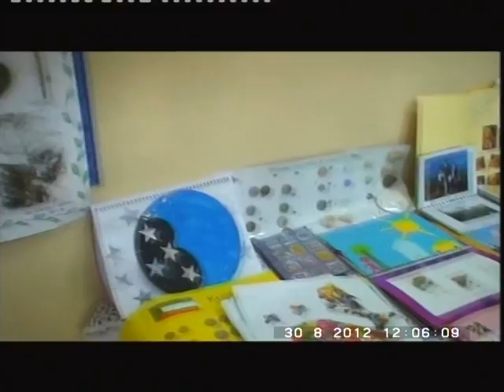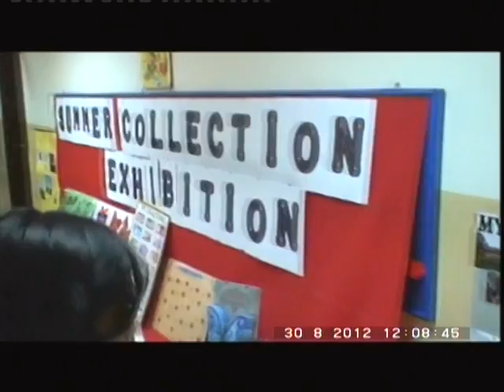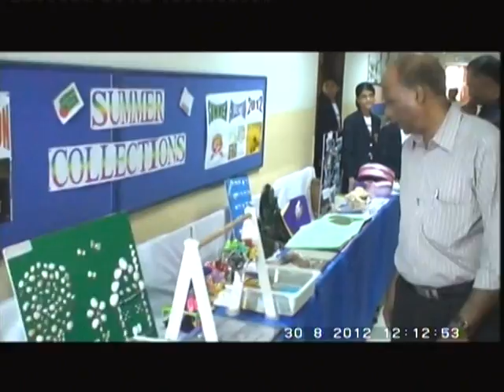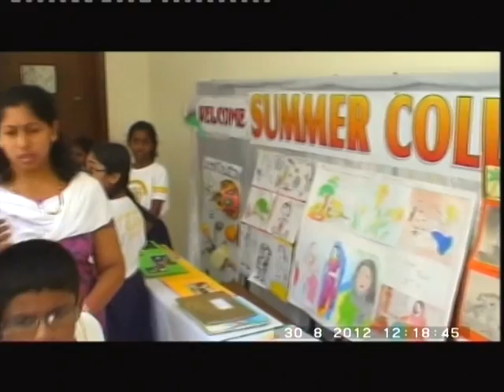Summer Collections - IEAS Exhibition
IEAS Summer Collection Exhibition